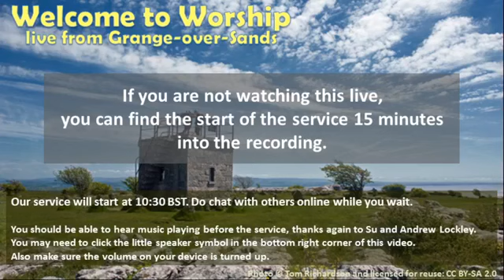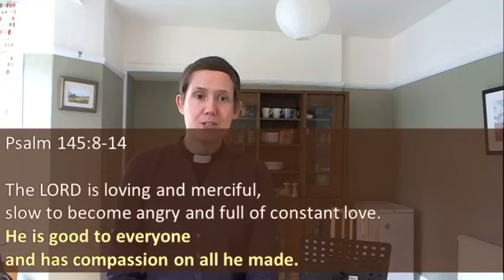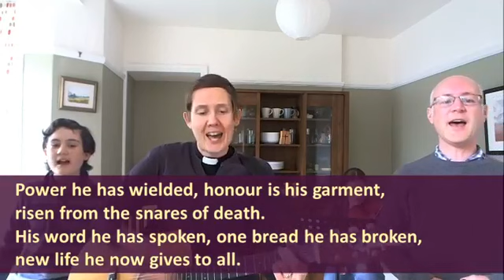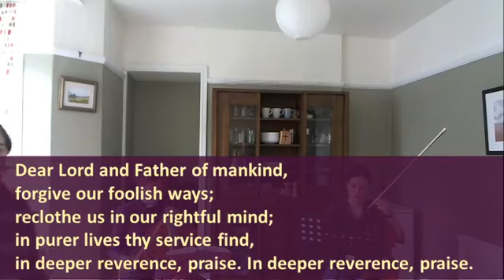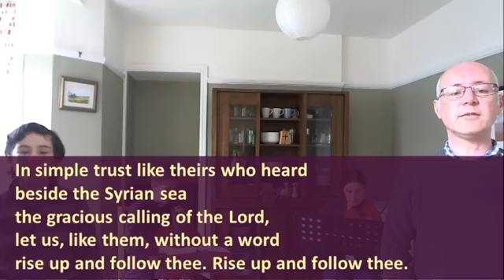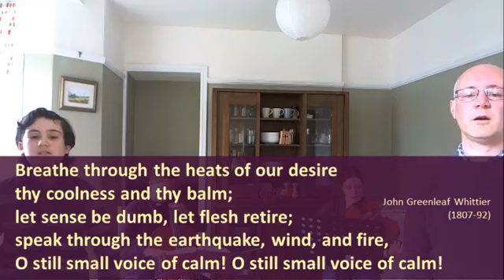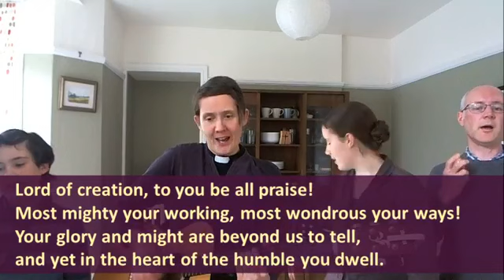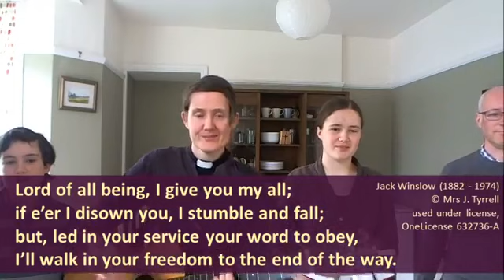Grange 050720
Sunday worship from the Methodist manse in Grange-over-Sands. Originally streamed live on Facebook on Sunday 5th July 2020.